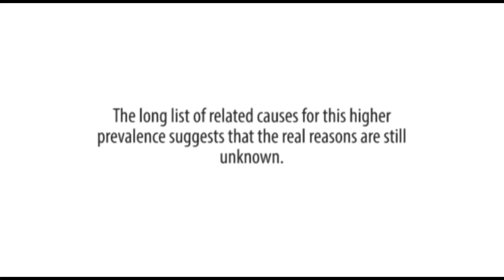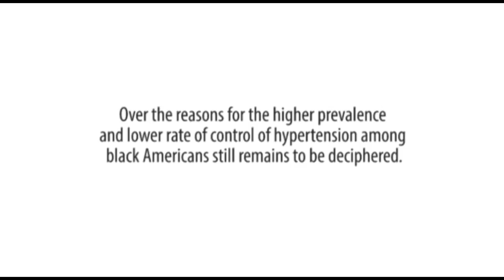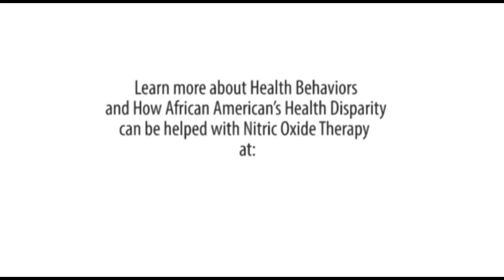WHY DO BLACK AMERICANS HAVE HIGHER PREVALENCE OF HYPERTENSION?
Why Do Black Americans Have Higher Prevalence of Hypertension? African American have higher rates of hypertension and diabetes because of their genes issue. Researchers found that African-Americans much more salt sensitive. This trait increases the risk of developing high blood pressure or hypertension.